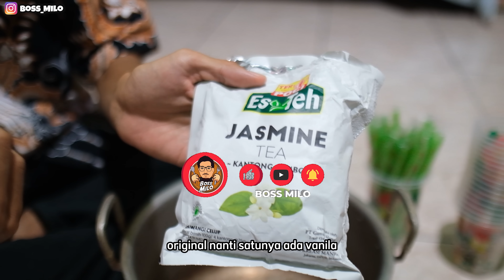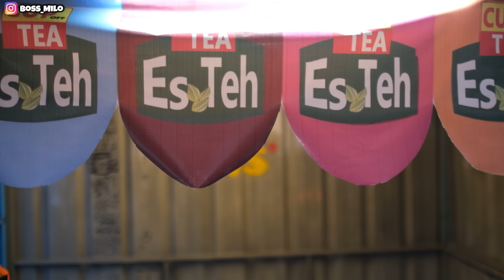USAHA MODAL SAUPRIT UNTUNG SELANGIT CUMA MODAL 50 RIBU UNTUNG 10 X LIPAT ,Lengkap Cara Buatnya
Assalamualaikum ...
untuk urusan bisnis bisa WA ke 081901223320
 hai sobat bos mell apa kabar nya ni semua nya..
alhamdulillah mas bos kali ini masih di beri kesempatan untuk memberikan informasi kuliner ada ide usaha maupun inspirasi usaha ke sahabat bos mell semua,,

Track: Inspiring Indie, Acoustic Folk [Travel Music] by MokkaMusic / Along The Way

 dan kali ini mas bos ada di
Nama       : pAK LEBE
Usaha      : es Teh Viral
Alamat    : Pemalang
Buka        :
Nomor Telpon :

Note : *Judul Dan Isi video Tidak Bermaksud Meyudutkan Atau Menghina Instansi atau Individu Manapun, Video ini Bertujuan Untuk menghibur dan memberikan Informasi dan ilmu yang bermanfaat untuk Pemirsa semua, Mohon Maaf jika Ada Kesalahan
Trimakasih*

peluang bisnis

ide usaha

ide bisnis

ide jualan

inspirasi usaha

inspirasi kehidupan

motivasi

cerita usaha

kisah inspiratif